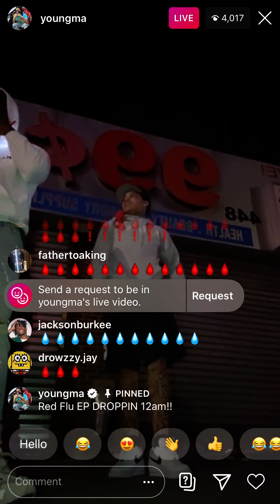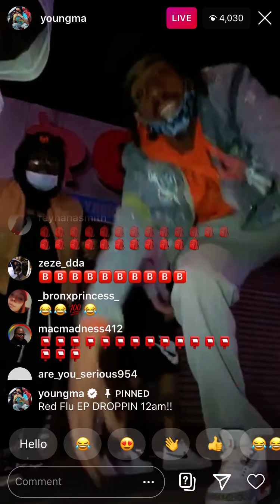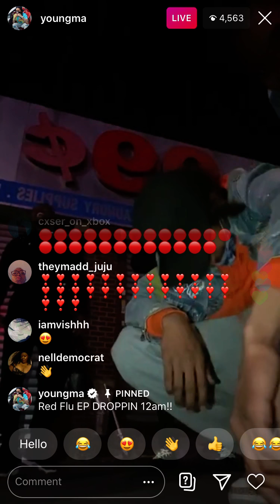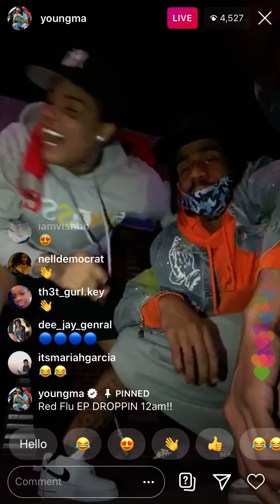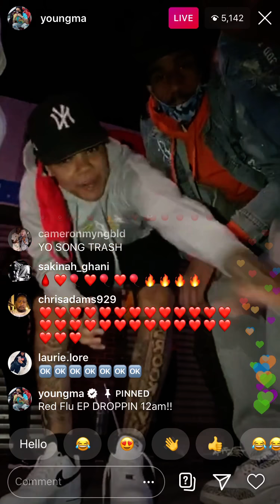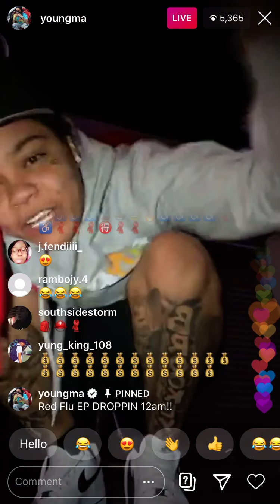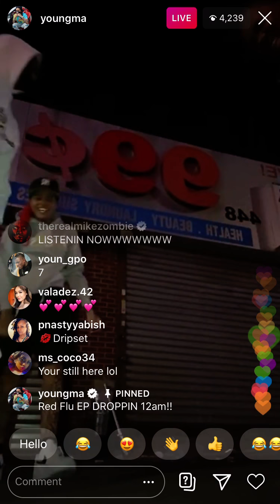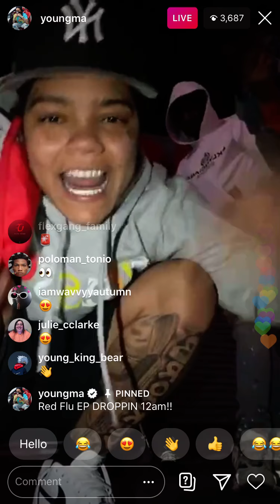YOUNG MA GOING INSTAGRAM LIVE BEFORE THE EP DROP